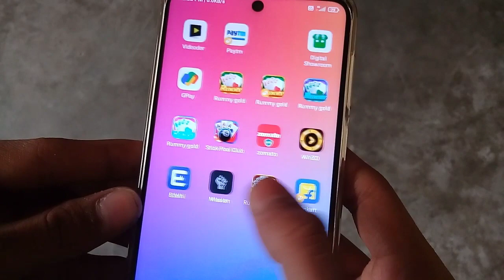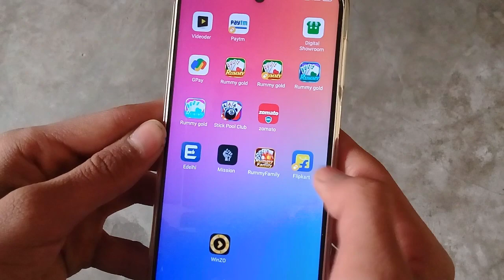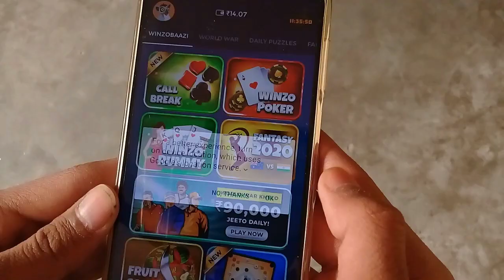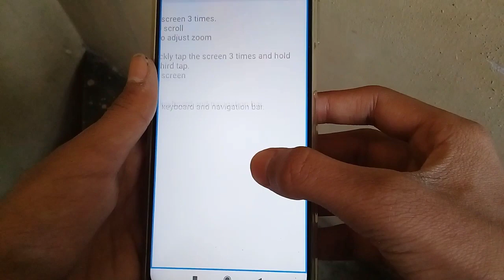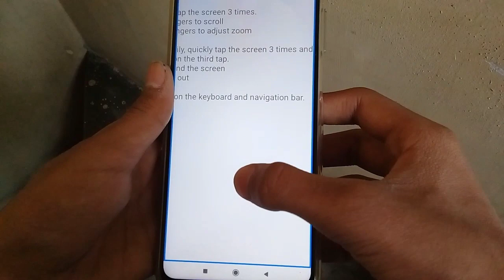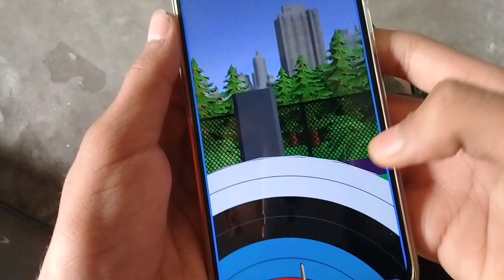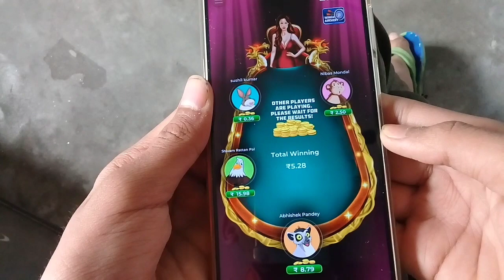Winzo Gold New Trick | Winzo Gold All Game Hack Trick | Winzo Gold Mod Apk Download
Refer Code :   ABH97F42

Winzo Gold Refer Trick,
Winzo Gold Unlimited Earning,

Winzo Gold Metro Surfer Game Hack,
Winzo Gold Hack,
Winzo Hack,